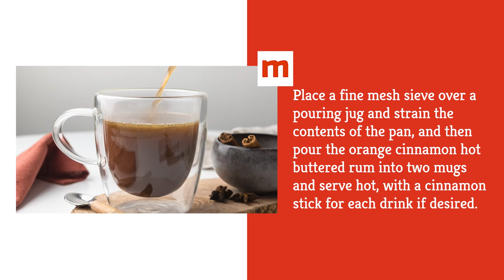Orange-Cinnamon Hot Buttered Rum Recipe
If you need a hot beverage to keep warm at an autumn cocktail party, this orange-cinnamon hot buttered rum might be for you. You can customize yours by swapping out ingredients for your favorite spice profile.